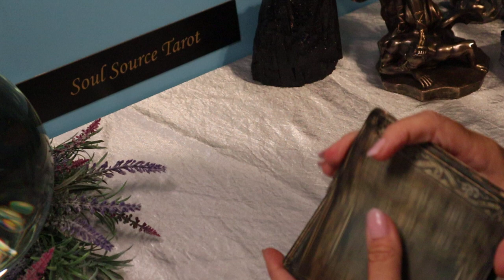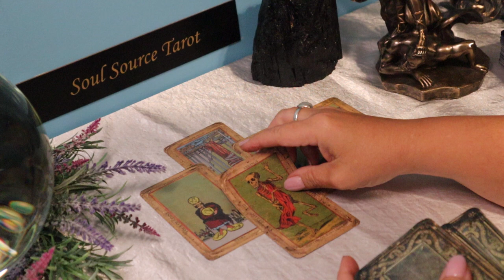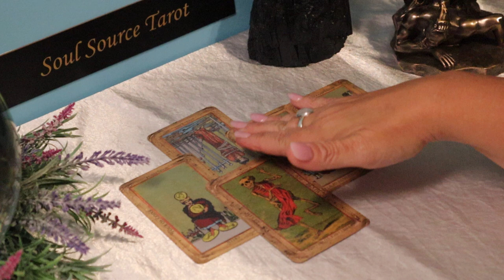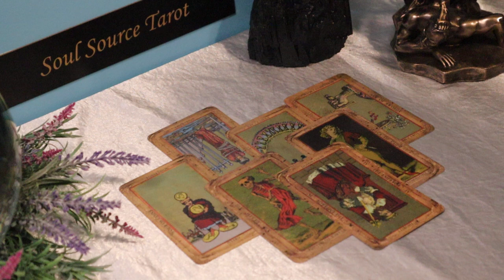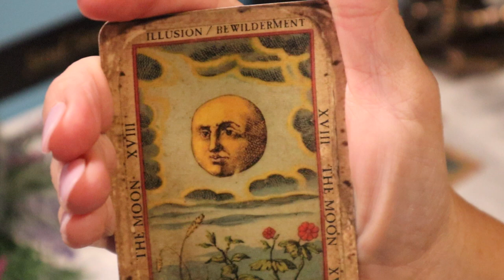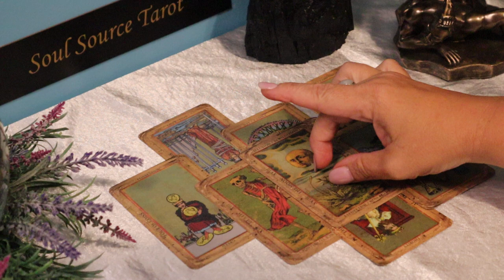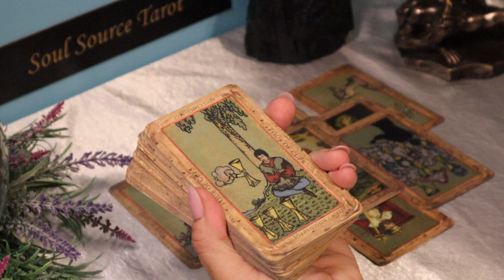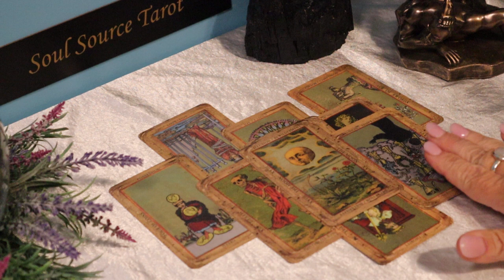The Daily Vibe ~ An Obstacle is About to be Removed ~ Daily Tarot Reading